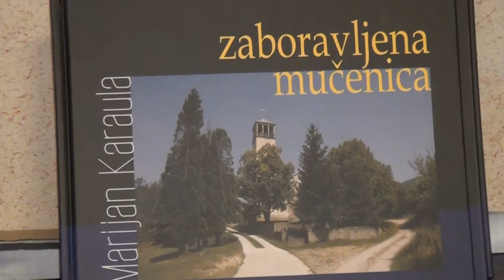Jerko Drljo-Hrvatska mi mati,ja sam njeno dijete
Druga humanitarna Klisansko-konjicka vecer